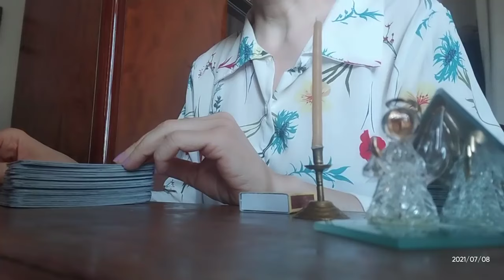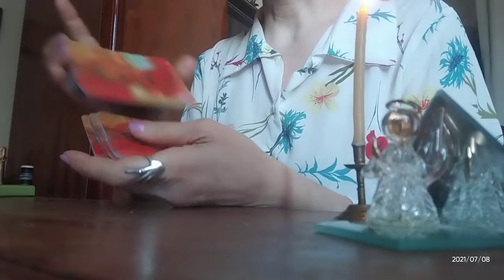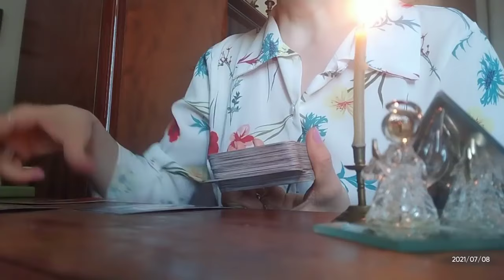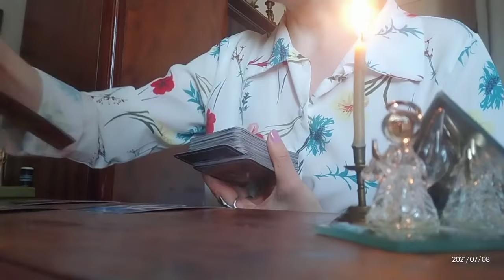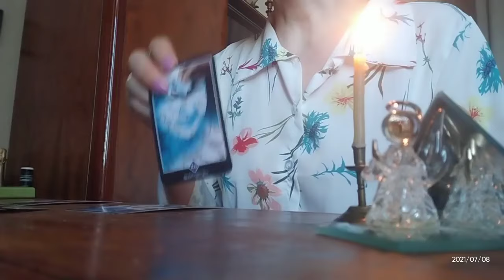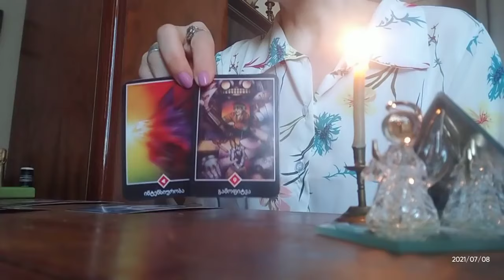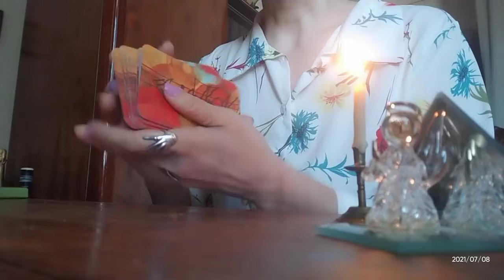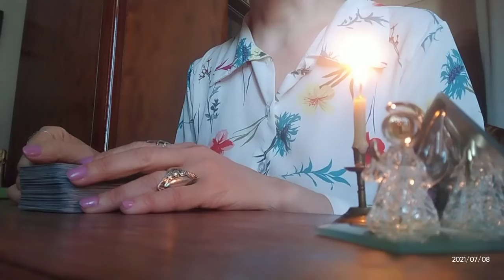რას გიპირებთ პარტნიორი? მისი ჩანაფიქრი, მისი მიზნები!🃏🃏🃏✨✨✨🃏🃏🃏